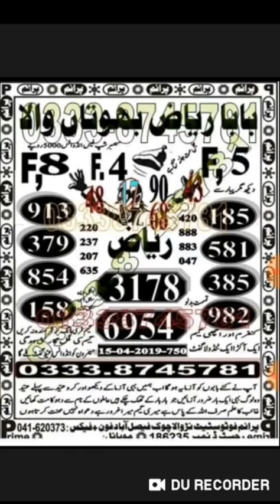Prizebond prime photo state VIP Hi Target golden pepper city Lahore bond 750 15.4.2019